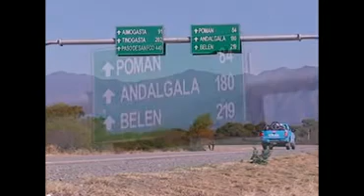CILSA | Campaña "Más lejos para llegar a más" | Catamarca | Septiembre de 2012